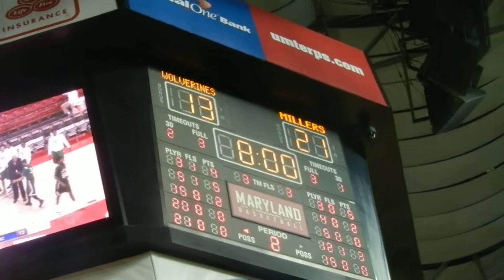Jenifer basket Milford Mill/Potomac boys basketball Class 3A state finals 3/16/13